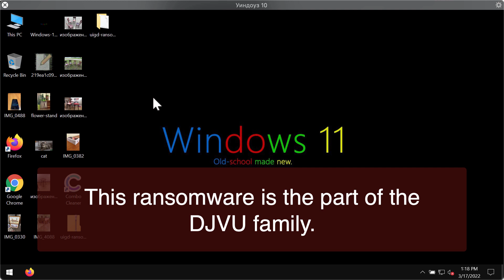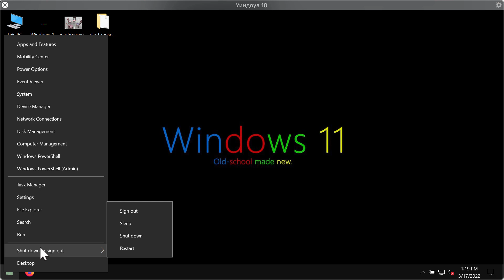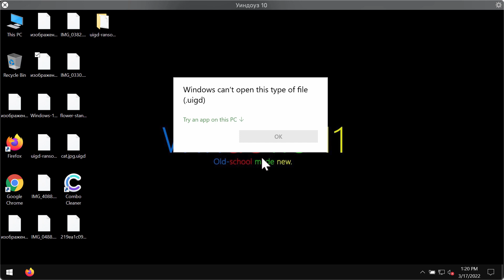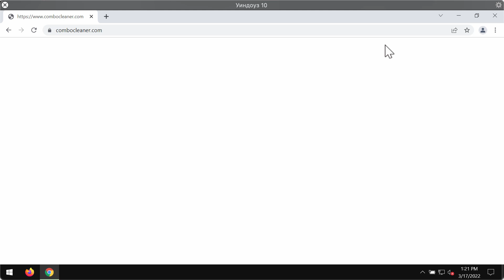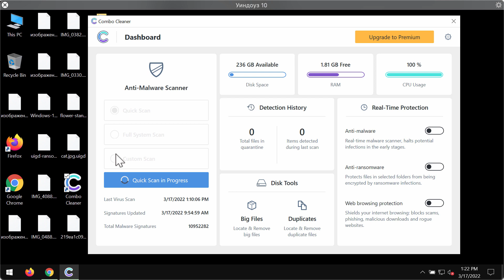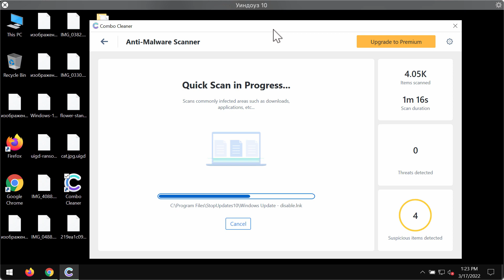UIGD ransomware (.uigd file virus) removal.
UIGD is a ransomware, the part of the DJVU family. This particular ransomware encrypts the files and damages them essentially. It adds the special .uigd extension to pictures, music files, videos, Microsoft Office documents and other data. The ransomware encrypts the files and then adds the extension to them. Thus, whenever you try to open the specific file, you get a message saying that the file can't be opened. Removing the extension, however, does not decrypt the file either. The ransomware instructs the victims to pay the special ransom for file recovery. Nevertheless, paying the ransom does not guarantee the file recovery. Remove this Uigd file virus with Combo Cleaner Antivirus or follow the manual guidelines provided in the video.

And this is the quotation from the ransomware note:
QUOTE
Attention
All your files like pictures, databases, documents and other important are encrypted with strongest encryption and unique key.
UNQUOTE